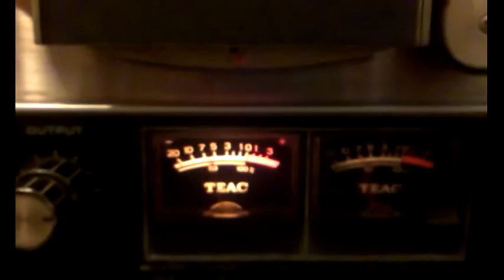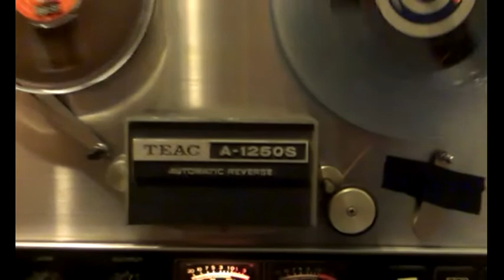HOT CHOCOLATE&ASHFORD&SIMPSON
MAKETA VINYL-josejam1